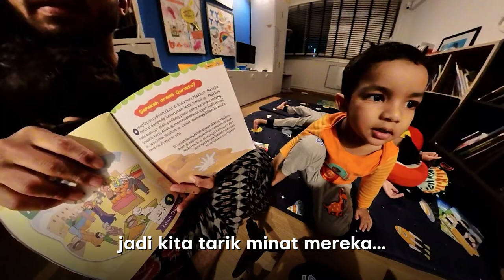Tips baca dengan anak-anak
Penjelasan dari Ummu Ammar dan Abu Ammar penulis Tafsir Mini.
Quran Story Time.